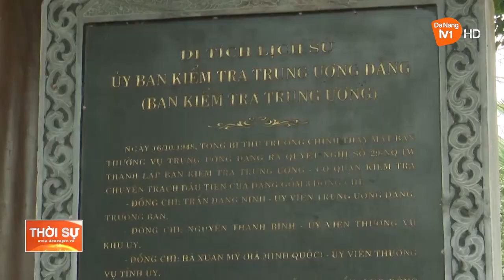KỶ NIỆM 75 NĂM NGÀY TRUYỀN THỐNG NGÀNH KIỂM TRA ĐẢNG